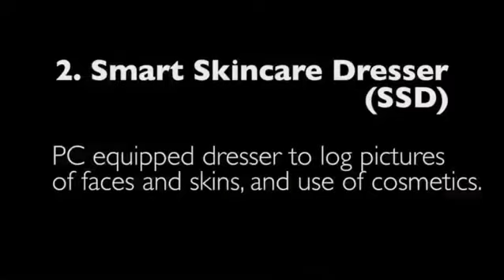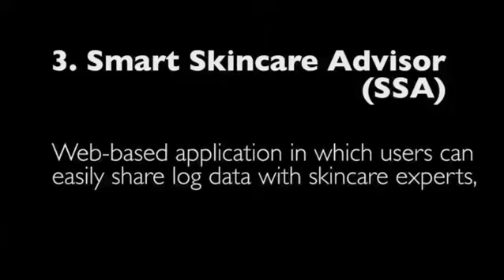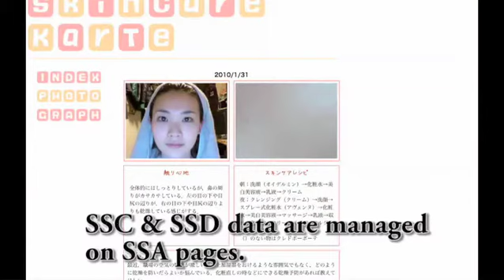Smart Skincre System (en)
Smart Skincare System helps users automatically log information related to their skin condition and share data with skincare experts in order to obtain appropriate advice. Please check the detail and related projects in authors' web sites: Maki Nakagawa and Koji Tsukada